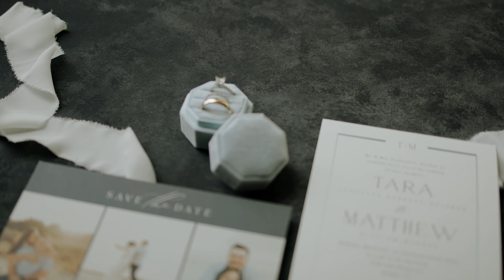Tara and Matt Highlight Film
Tara and Matt celebrated their wedding on March 4, 2023 at Club Lake Plantation in Apopka, Florida.